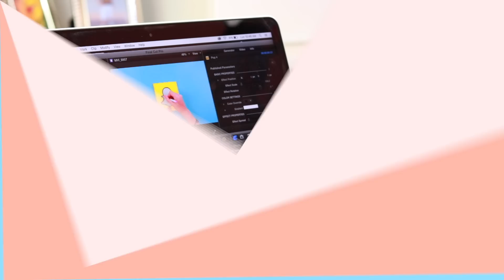5 LIFE HACKS that will change your life - Waterproof shoes and more!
Open me and watch me in HD!

USE MY CODE "FKE"

You really liked my previous 6 Life Hacks video so I decided to make the second part :) In today's video I'll show you 5 amazing life hacks that will definitely change your life.

I hope you enjoyed this tutorial, do not hesitate to write me a comment in the section below, I want to know your opinion!

THUMBS-UP THIS VIDEO IF YOU LIKED THIS VIDEO!👊🏻

See you every Wednesday at 7:00 PM! I love you all! ❤️

You can easily find all these materials on Amazon.

This is why I want to show you this cool app called AppBounty.
With AppBounty you can get illimitate and absolutely FREE Amazon gift cards, but there are multiple different rewards, like XBOX, PSN, Steam,  iTunes and etc.

Use FKE to get 50 free credits!

iOS:

1.  If you are viewing this video on your iOS device (Android instructions below) then click this If not, simply take your iOS device and head
2. On the website you can then click 'Get started'
If prompted for an invite code then be sure to type in the code 'FKE' to get 50 free credits! The easiest credits you will get. Remember the caps!
3. Download the first offer on screen in order to get another 100 credits. Install & open.
When asked, accept the notifications from this offer, so that you know when you have your credits in AppBounty. (Big time saver when using AppBounty!)
Click the link to return to appbounty.net to see your 150 credits.
4. To add to those 150 credits, simply try more offers.
Follow the action for each offer 'e.g. Download and start'.
Around 30 seconds after you've done that, the credits will be added to your total.
 Once you've got enough credits, you can redeem them in the rewards section (including XBOX and PlayStation for FIFA Points, Amazon, Steam, Minecraft Server, iTunes, etc.)

Android:
1. If you are viewing this video on your Android device then . If not, then simply take your Android device and search for AppBounty in the PlayStore, download and install the app.
 2. Once you've downloaded that, open the AppBounty application and head to the “Invite” section where you will need to collect your bonus points. Here be sure to type in the code 'FKE' (respect the caps!) to get 50 free credits!
To add to those 50 points, start downloading our offers.
3. Follow the action for each offer 'e.g. Download and start'.
It might take a minute or so to be credited so be sure to leave the app open, the credits will then be added to your total.
4. To add to those 150 credits, simply try more offers. Follow the action for each offer 'e.g. Download and start'. Around 30 seconds after you've done that, the credits will be added to your total! Once you've got enough credits, you can redeem them in the rewards section (including iTunes for free Gems!! Amazon, Playstation .)